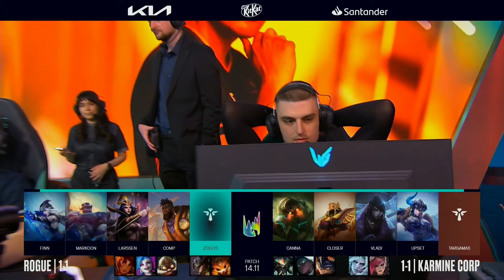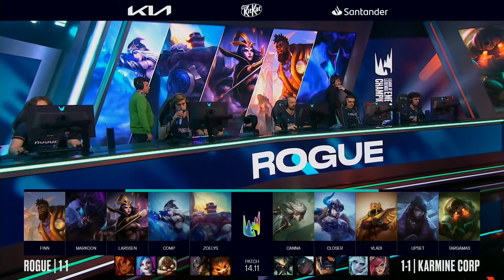KCORP vs ROGUE, qui confirme son statut ? | LEC Summer 2024